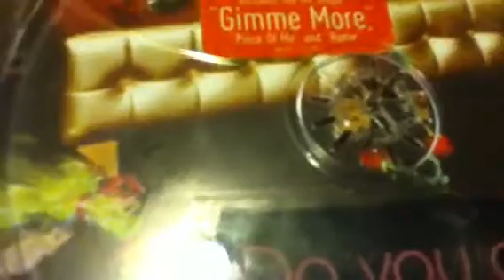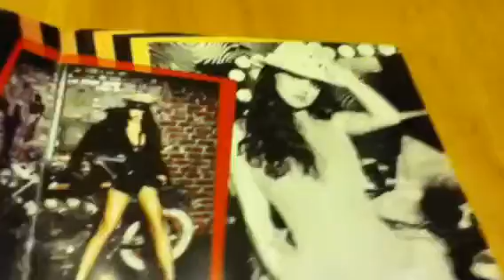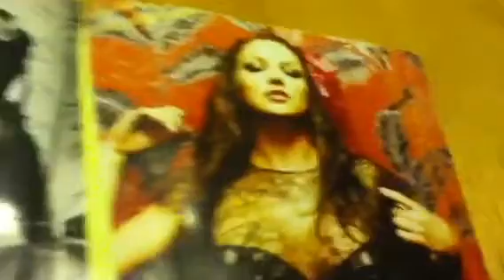Unboxing Britney Spears - Blackout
Blackout is the 5th studio album by Britney Spears released in 2007. It went on to sell 3.1 million copies worldwide. It charted a total of 34 weeks on the Billboard 200 chart. It contains the top 5 hit "Gimme More," the top 20 hit "Piece of Me," and the single "Break the Ice." The album was a comeback album after Spears took a 4 year hiatus from the music industry. The album primarily includes an electropop, dance-pop, and R&B musical styles, which sees additional influences from euro disco, dubstep, and funk. The lyrical themes revolve around fame, media scrutiny, sex, and clubbing. The album was recorded during a time Spears' much-publicized personal struggles, including several instances of erratic behavior and her divorce from Kevin Federline, overshadowed her professional endeavors. Spears' objective was to make a fun, danceable album with uptempo, high-energy music and staying away from being personal. In 2012, the album was added to the library and archives of the Rock and Roll Hall of Fame. The album has been considered by critics as one of the most influential albums of the decade due to its influence on electro-pop beats into mainstream music.